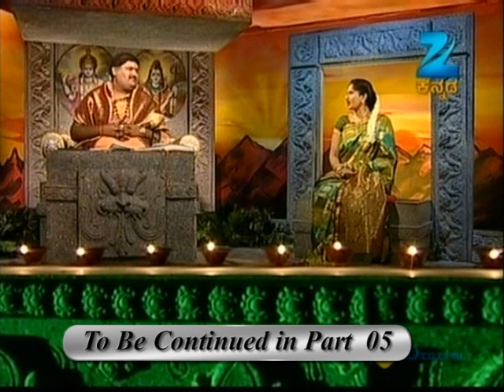Bruhat Brahmanda - Kannada Devotional Show - Jan. 19 '12 - Zee Kannada TV Serial - Part - 4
Morning will never be the same again. A show that explains the meaning behind life's truths and empowers the individual through astrological predictions by the very popular Shri Narendra Babu Sharma.